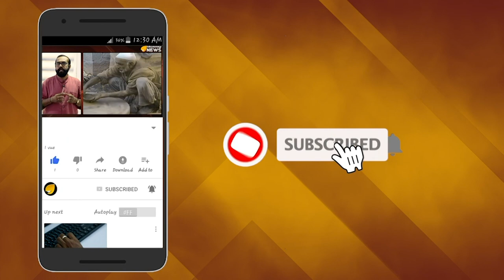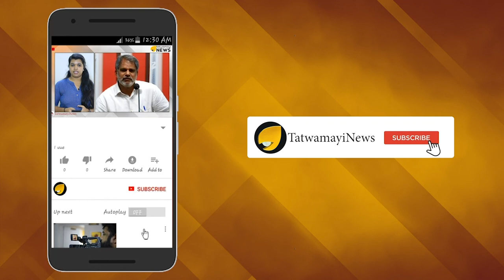ഹിന്ദുവിനെ കൊന്നൊടുക്കിയവന്‍ ടിപ്പു; പാഠപുസ്തകങ്ങളില്‍ വേണ്ടേ വേണ്ട.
കർണാടകയിലെ ടൈപ്പ് ജയന്തി ആഘോഷം ഏറെ വിവാദങ്ങള്‍ക്കു പ്രക്ഷോഭങ്ങള്‍ക്കും ഇട നല്‍കിയിരുന്നു. അടുത്തിടെ  ടിപ്പു ജയന്തി ആഘോഷം കര്‍ണാടക സര്‍ക്കാര്‍ നിരോധിച്ചിരുന്നു.ഇതിന് പിന്നാലെ കൂടുതല്‍ നടപടികള്‍ ആവശ്യപ്പെട്ട് രംഗത്തുവന്നിരിക്കുകയാണ് കർണാടക ബിജെപി. സംസ്ഥാനത്തെ പാഠപുസ്തകങ്ങളില്‍ നിന്ന് ടിപ്പുസുല്‍ത്താന്‍റെ ചരിത്രം ഒഴിവാക്കണം എന്നാണ് ബിജെപി കര്‍ണാടക ഘടകത്തിന്‍റെ ആവശ്യം; പകരം ദേശസ്‌നേഹ വിഷയങ്ങള്‍ ഉള്‍പ്പെടുത്തണമെന്നും ഇവർ  ആവശ്യപ്പെടുന്നു.